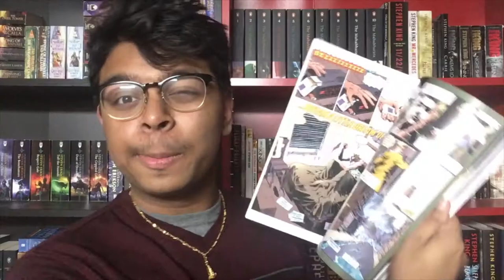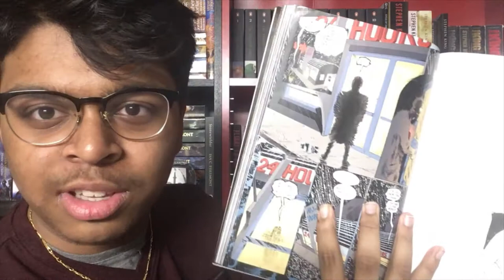PRELUDES AND NOCTURNES (The Sandman #1) - REVIEW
Book: PRELUDES AND NOCTURNES

Thoughts: Fantastic, and beautiful.

Rating: 4/5